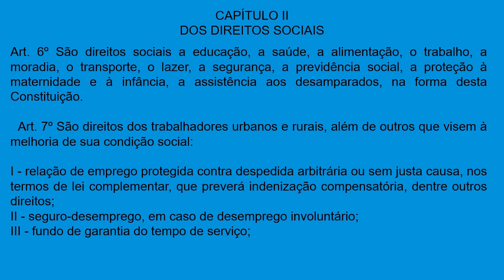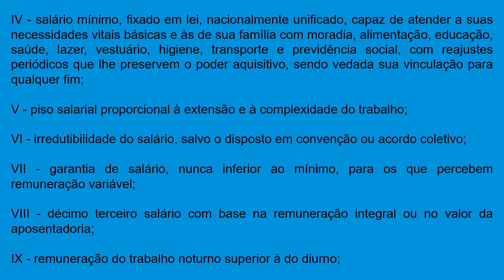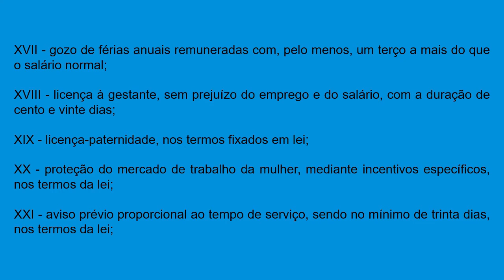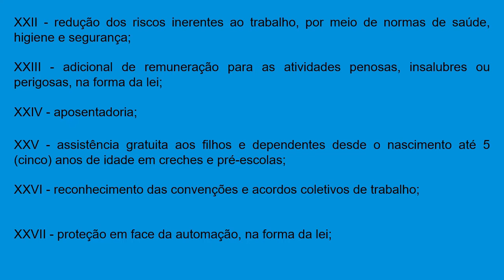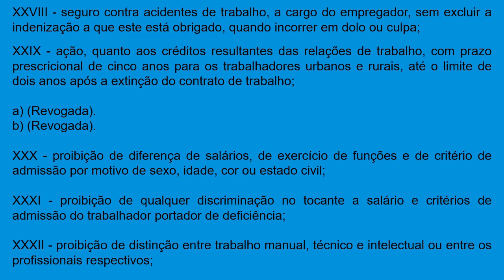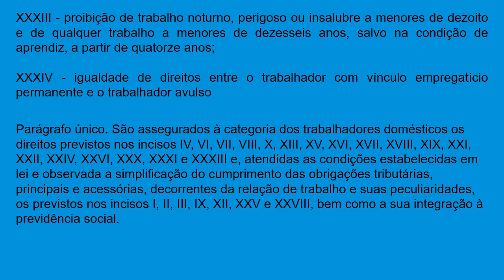CONSTITUIÇÃO FERDERAL-DOS DIREITOS SOCIAIS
CONSTITUIÇÃO FERDERAL-DOS DIREITOS SOCIAIS-[LEITURA DINÂMICA]

MÉTODO-LEITURA DINÂMICA

CAPÍTULO II

DOS DIREITOS SOCIAIS

 Art. 6º São direitos sociais a educação, a saúde, a alimentação, o trabalho, a moradia, o transporte, o lazer, a segurança, a previdência social, a proteção à maternidade e à infância, a assistência aos desamparados, na forma desta Constituição.                (Redação dada pela Emenda Constitucional nº 90, de 2015)

 Art. 7º São direitos dos trabalhadores urbanos e rurais, além de outros que visem à melhoria de sua condição social: